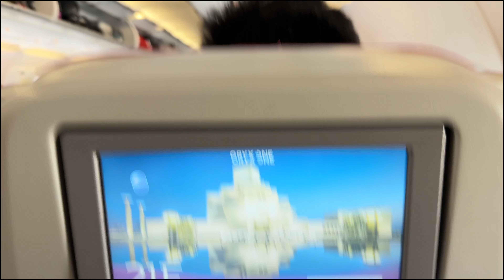Mai ja rha hu cyprus se india | vlogs in HIND I WAKHRI GALBAT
vlogs in HINDI  |  WAKHRI GALBAT
WAKHRI GALBAT

CONTACT WITH ME ON FACEBOOK AND INSTAGRAM

daily vlogs
hindi vlogs
family vlogs
hindi vlog
vlogs
indian daily vlogs
daily routine
canada hindi vlogs
daily vlogs killing you
tips for daily vlogs
krishna mom daily vlogs
hindi
south indian vlogs in hindi
family vlogs
daily vlog
daily village routine
daily vlog dark
daily vloggers
vlogging tips for beginners in hindi
how to daily vlog,indian vlogs
travel vlogs
hindi vlogs
travel vlog
hindi vlog
travel
europe travel vlog hindi
europe travel
traveling desi vlogs
usa hindi vlog
europe vlogs in hindi
budget travel
travel vlog in hindi
indian travel vlogs
us travel vlog hindi
venice travel vlog hindi
london travel vlog hindi
family vlogs
sourav joshi vlogs
daily vlogs
travel vlogs
piyush joshi vlogs
vlogs
hindi vlog
hindi vlogs
cinematic hindi vlog
nz hindi vlogs
dubai vlogs
nri hindi vlogs
hindi vlogger in us
hindi
hindi video
funny vlogs
indian vlogs
speaking only hindi punjabi
mini vlogs
hindi vlog vlogs in HINDi